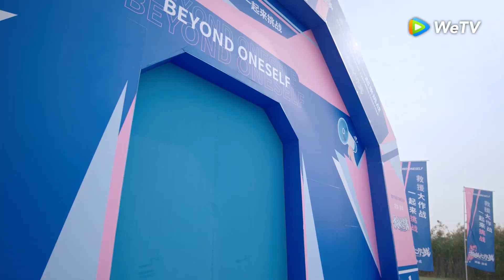Clip 10 ¿Su enemiga viene a participar en el programa? | Una Mentira Hermosa | WeTV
😂¡Qin Fei le da una golpiza a su agente!

🌟Sinopsis🌟
Actores: Chen Xingxu, Zhang Yuxi, Wang Sen, Chen Haolan, Lin Xinyi, Yang Bingzhuo, Zhu Jiaqi, Zhao Xiaosu, Li Mozhi, Zhao Rang, Shen Wei, Xu Xiaonuo, Xu Ziyin

  Un equipo médico de rescate y voluntarios se dirigen a una zona de desastre en el suroeste de China. La actriz Qin Fei (interpretada por Zhang Yuxi) es una de los voluntarios, pero todos dudan de su motivo. Sin embargo, Qin Fei trabaja duro e incluso arriesga su vida para salvar a otros en momentos críticos. A medida que pasan más tiempo juntos, el capitán del equipo médico Xing Zhizhi (interpretado por Chen Xingxu) se da cuenta de la tenacidad y amabilidad de Qin Fei, y los dos se conocen mejor. Qin Fei también descubre que el joven médico que le salvó la vida en un accidente en una competición de baile hace muchos años y reavivó su esperanza en la vida fue Xing Zhizhi. Su destino está forjado hace mucho tiempo. Los dos se apoyan mutuamente y trabajan duro en sus carreras. Xing Zhizhi se une una vez más a una importante misión de rescate y Qin Fei recupera el reconocimiento público gracias a sus esfuerzos. Qin Fei le dice a Xing Zhizhi: “Arriesgas tu vida para salvar vidas. Me prometiste que regresarías sano y salvo y creo todo lo que dices, incluso si son mentiras”.